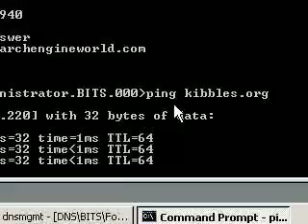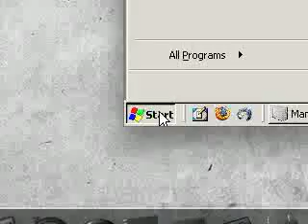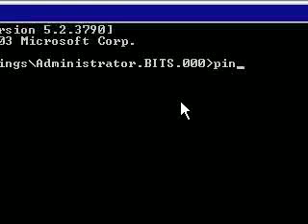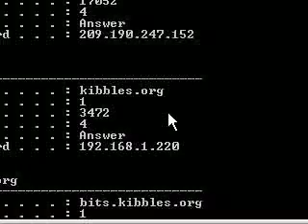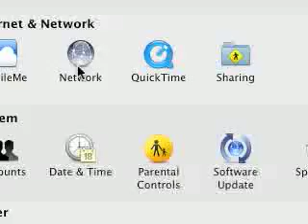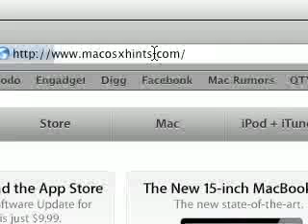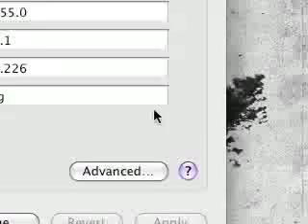Server Series: Windows DNS Part 2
In this new series, I will show you various services for a home server. I discuss both OS X Server & Windows Server. In this video, I show you Windows DNS. Part 2.